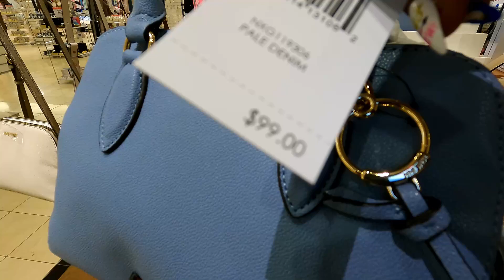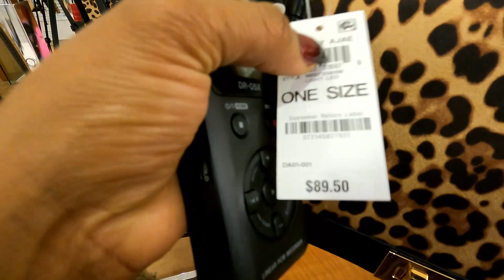PUBLIC ASMR | MACY'S BAG AISLE